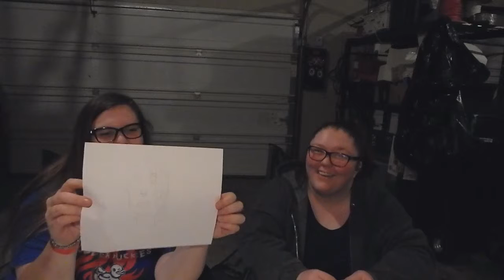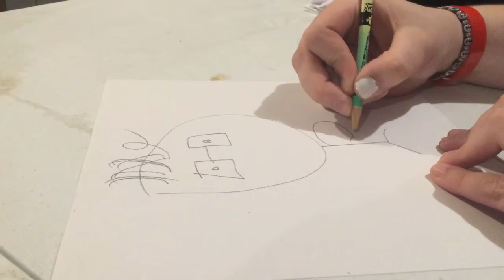MORPHING YOUTUBERS TOGETHER CHALLENGE!!!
What's up guys! We  morphed YouTuber's together and tried to guess what the other one was dawing! It was a ton of fun!

STALK US!

Eeyore- emmyly2